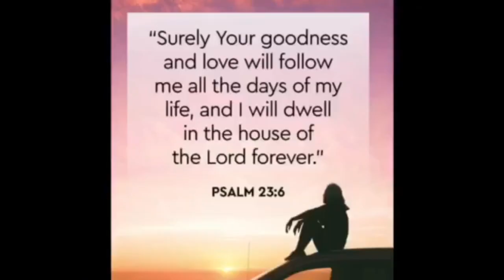ISRAEL HOTEL HOUSEKEEPER:Day 155 of war,dapat bang magbukas agad ng pinto kapag may kumakatok?🇮🇱